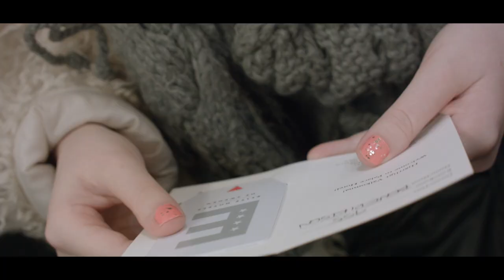Ellen Benediktson - Inför finalen av Melodifestivalen 2014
Ellen Benediktson förbereder sig inför finalen i Stockholm!

Lyssna på de senaste hitsen i spellistan Playlistme Deluxe i Spotify